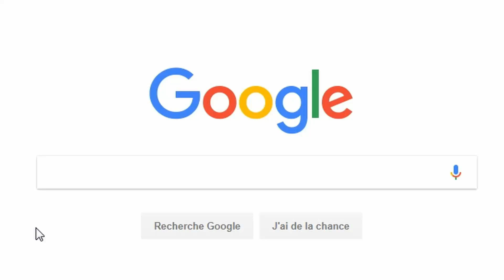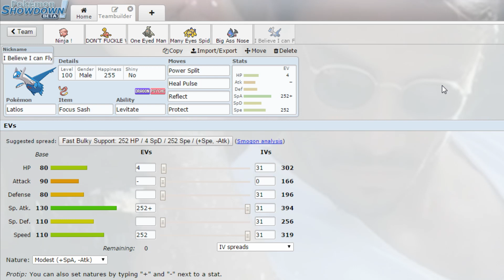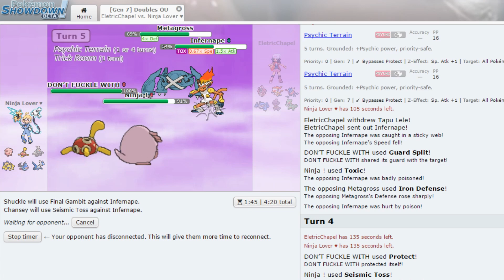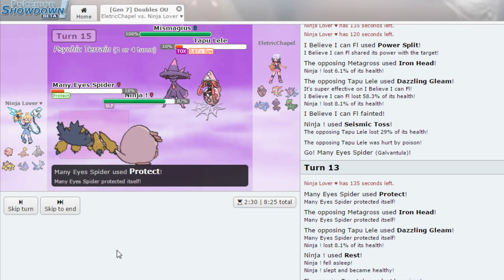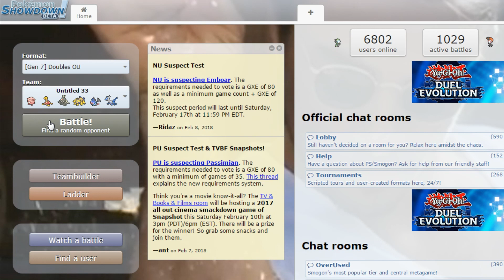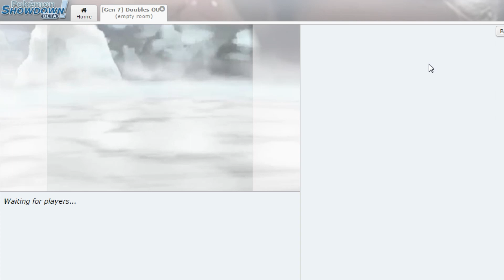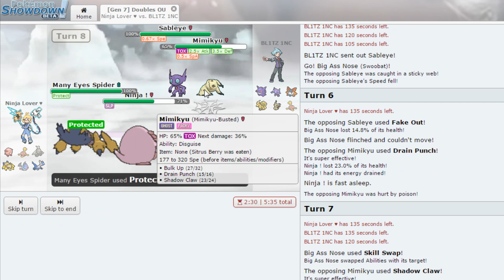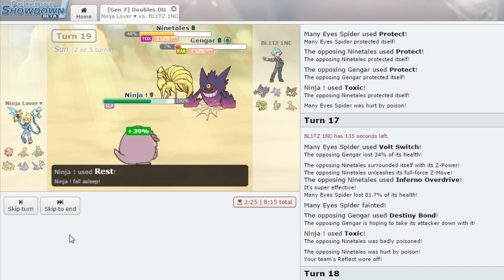T.T. - DoubleOU Chansey plus Bulky que Tout !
Salut à tous, voici une nouvelle vidéo avec de nouveau du stall, mais cette fois-ci plus circonstanciel et à la fois plus efficace, pas de prise de tête, sauf pour l'opponent ÉVIDEMMENT !  La prochaine ne sera pas une stall, mais sera tout aussi cancer, pas d'inquiétude !
Sinon les commentaires sont, si constructifs, particulièrement les bienvenus. :D

Logiciel de Montage : Davinci resolve 12.5 (on change pas une équipe qui..., on change pas point barre!)

Musiques :
Komario - With it or on it
World of warcraft: Battle for Azeroth Login suite
Kevin Mc Leod - Volatile Reaction
Adventure, Action, Fun, Epic music